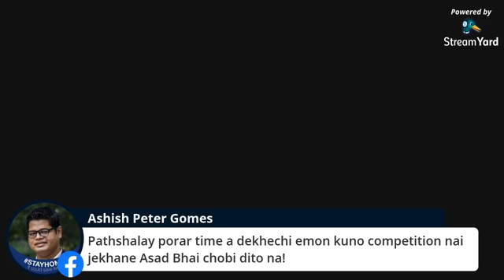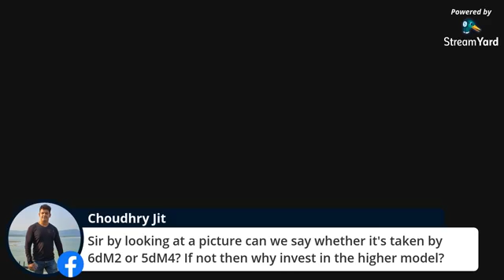PhotoffeeLive with K M Asad, hosted by Sudeepto Salam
Photoffee Academy of Fine-art Photography organizes Facebook based live conversations regularly with re-known visual artists of the country. This series of events known to art enthusiasts as